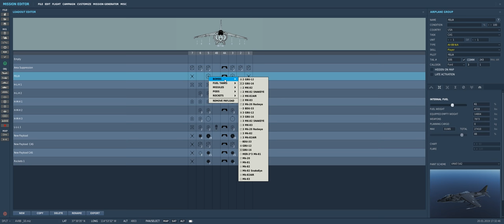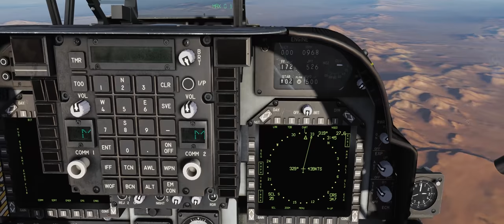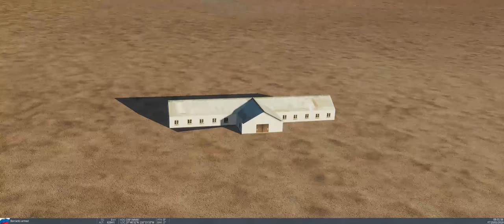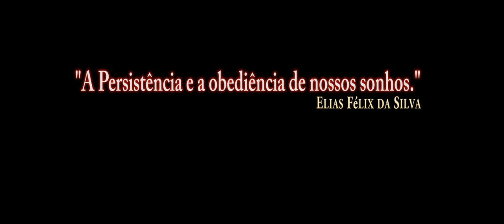DCS World AV 8B BETA MK 83 /PT BR VÍDEO 1023